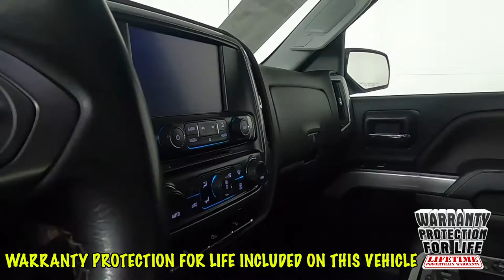2018 Chevrolet Silverado 1500 LT Truck 3GCUKREC3JG527188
"Locally Owned ""1 Owner"" 2018 Silverado 1500 LT w/ only 33k miles and many extra's including Sunset's Exclusive ""Warranty Protection for Life"", the peace of mind that should come with buying a pre-owned truck!

 Option Highlights

 - 18"" Aluminum Wheels
 - Leather Heated Front Seats
 - Rear Vison Camera
 - Z71 Appearance Pkg
 - Z71 Off Road Suspension
 - Remote Start
 - Remote Locking Tailgate